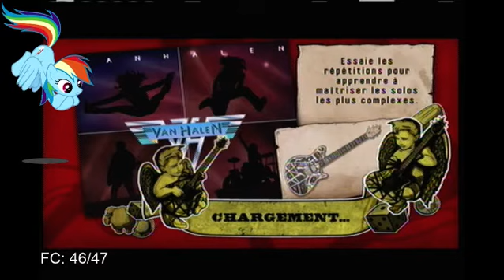GHVH: I Want It All 100% FC + FGFC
yay, FGFC #3 :)
do I even need to explain why I link him?